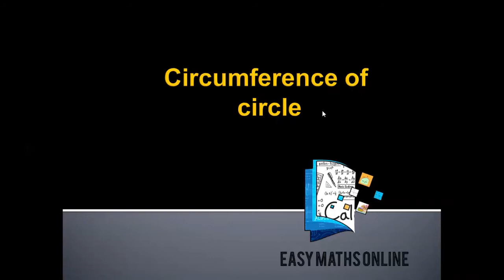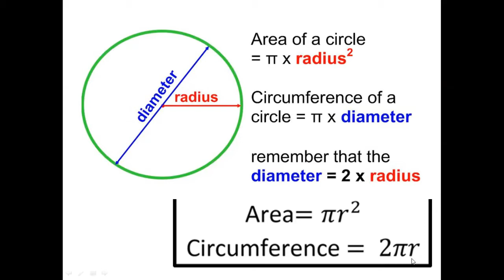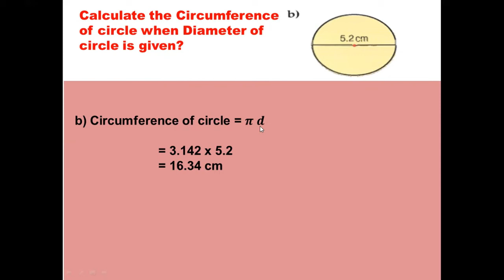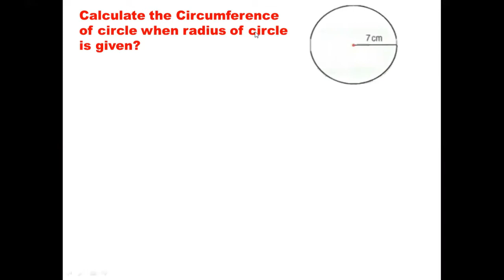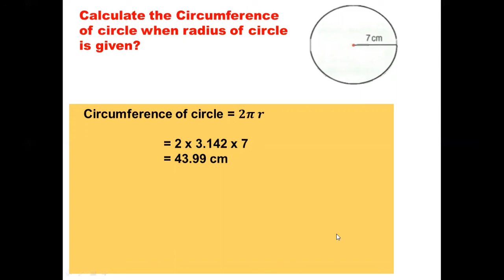Circumference of circle